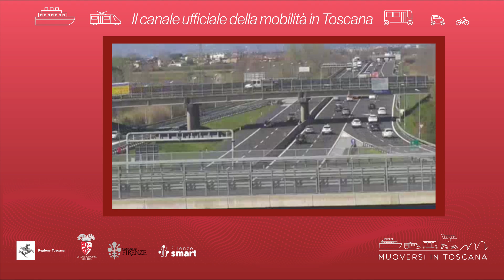Muoversi in Toscana - Edizione delle 14.30 dell'8 giugno 2024